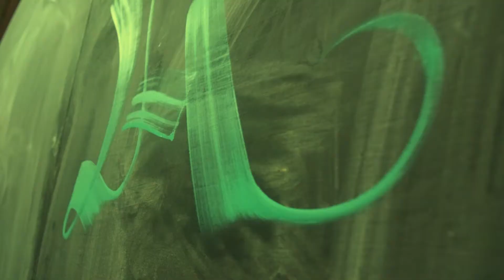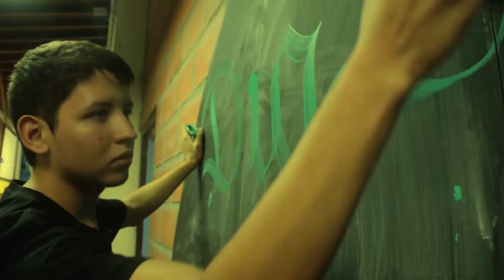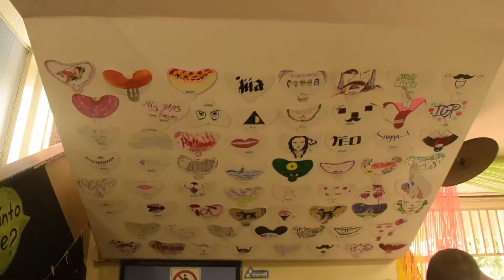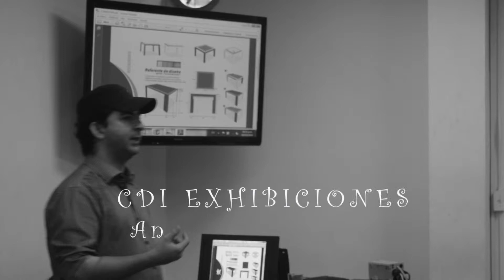Creare In2 Academia Superior de Artes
¡¡Esta es nuestra comunidad académica!!

Este video fue realizado por estudiantes

Medellín - Colombia